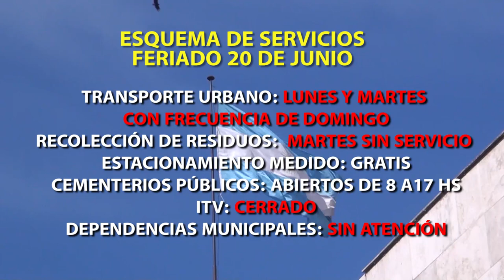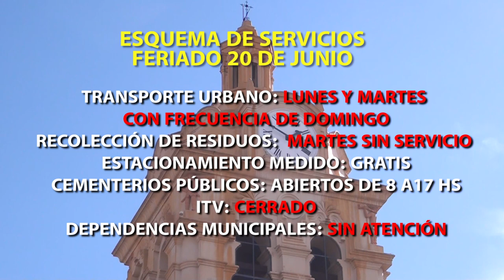Dartv Noticias edición 16 de junio de 2023